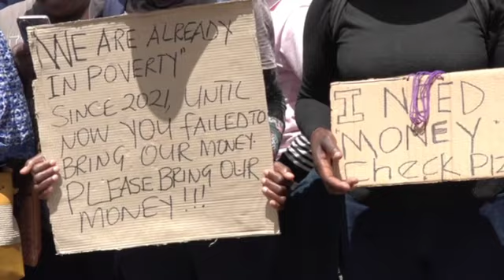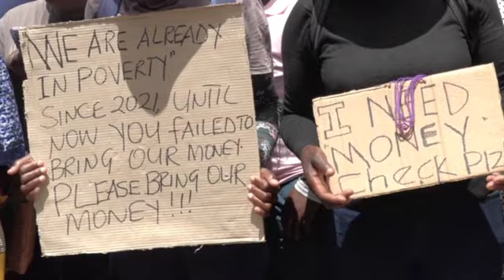Protesters probe gender ministry on UN funds for vulnerable communities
By: Josia Shigwedha / Finna Kahilil

A group of protesters from Tobias Hainyeko Constituency marched to the Ministry of Gender Equality, Poverty Eradication, and Child Welfare on Thursday, demanding funds that were allegedly provided by the United Nations World Food Programme (WFP) for vulnerable members of society two years ago as part of a pilot cash-based transfer study.

The ministry explained at a press conference that after registering and verifying beneficiaries in the Khomas region, the donor organisation decided to redirect funds to the Kunene region.

The group led by social activist Michael Amushelelo claims that about three years ago, they were promised a once-off payment of N$1800, and N$600 every month as part of the pilot study project to assist vulnerable communities that are food insecure in Windhoek affected by the Covid-19 pandemic.

“So we are here, just to ask, who is the thief, or who are those thieves who stole the money of the people, that is what we want today,” stated Amushelelo, adding that they will not leave the ministry’s premises until they get a satisfactory answer regarding the whereabouts of the money.

Responding to the group’s claims, the ministry’s executive director, Martha Mbombo, clarified that there were plans to roll out the project in the Khomas region. However, WFP decided to divert the funds to another region.

Mbombo urged the community not to be misled by groups seeking to take advantage of the situation. She said these groups are making unfounded allegations about the matter on social media.

“Nobody has embezzled money in this process.  I can testify that the Ministry does not have the money. The money was transferred to the service provider and the money went and paid the beneficiaries in the different regions, in this case, Kunene Region,” added Mbombo.